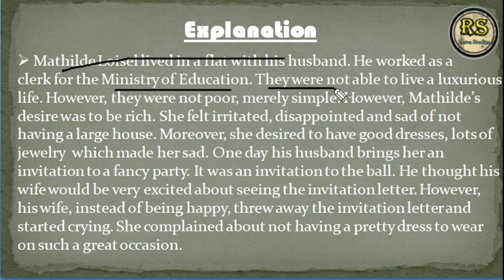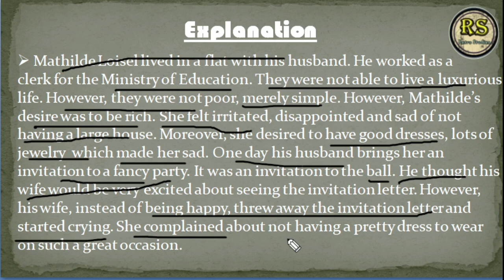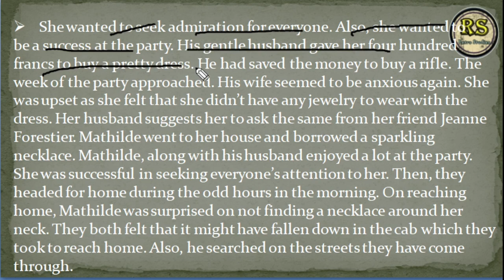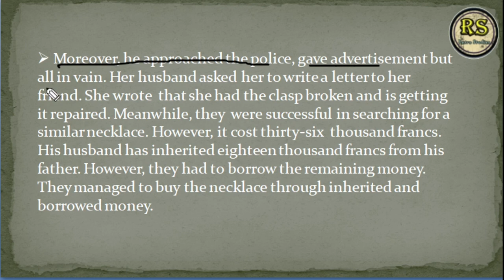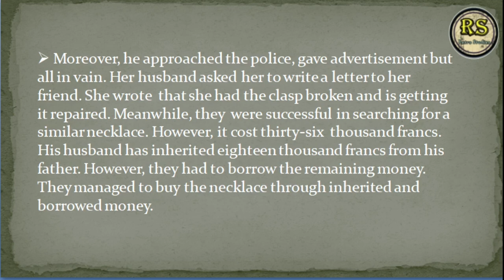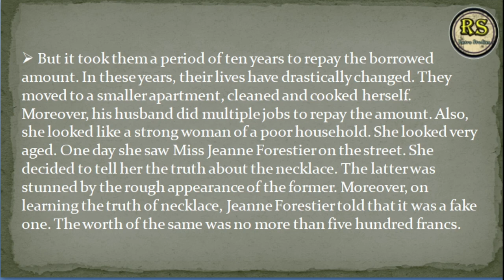The_necklace class 10 (हिन्दी मे) | The necklace class 10 English | By: Prajjwal Sir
The_necklace class 10 (हिन्दी मे) | The necklace class 10 English |